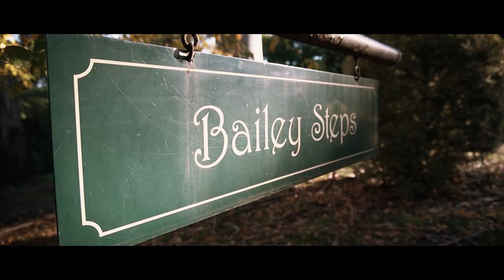CINEMATIC SHORT FILM | BUHAY AUSTRALIA | MOUNT WILSON | Jerome & Dhang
A huge thanks to Filippo Loreti for this opportunity.

Welcome to our super channel! We are a Filipino family simply living in Australia. We migrated last 2016 and resides temporarily in Melbourne, VIC. March 2017, we welcomed our little super CLARKE! And after 3.5 years, we've decided to moved to Sydney, NSW. So now you know a bit about us, we hope you guys enjoy our channel and follow along this fun, wonderful and super journey of us!

Maraming salamat po sa inyo pagbisita at sa patuloy na pagtangkilik ng aming channel. :)

FREQUENTLY ASKED QUESTIONS:
Camera: Sony A6400
Lens: Sony 16-50mm Lens
Microphone: Saramonic Vmic Mini
Small Tripod: Manfrotto Mini Pixi Tripod
Editing Software: Adobe Premiere Pro
Memory Card: Sandisk 128gb Extreme PRO U3